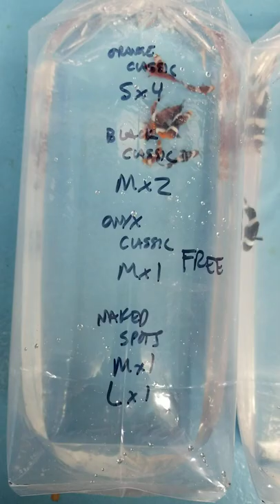Clownfish shipment 2022-05-19